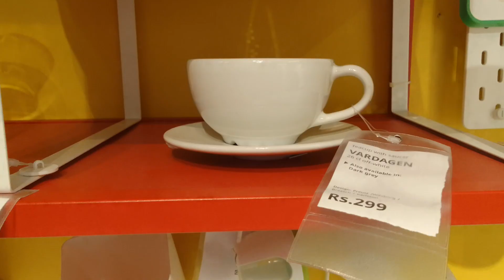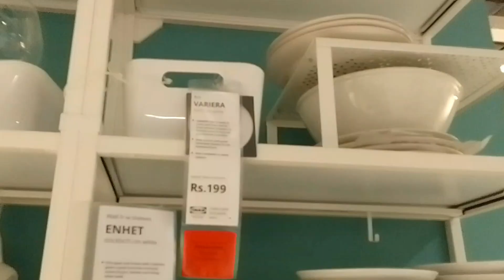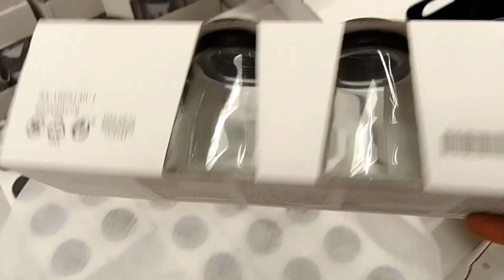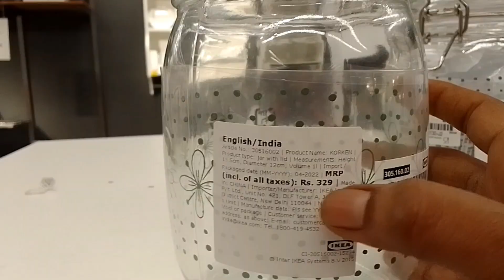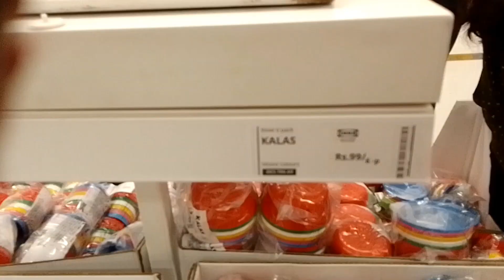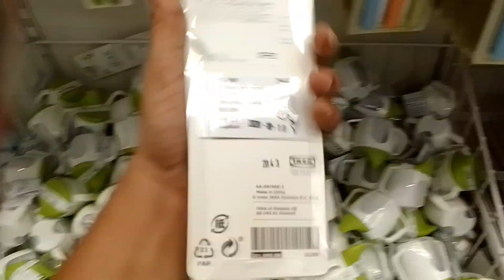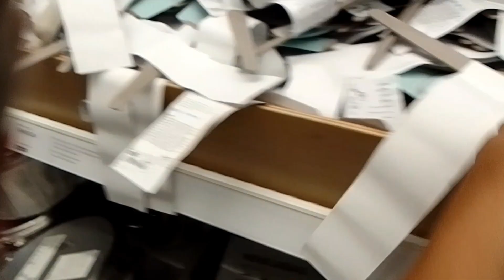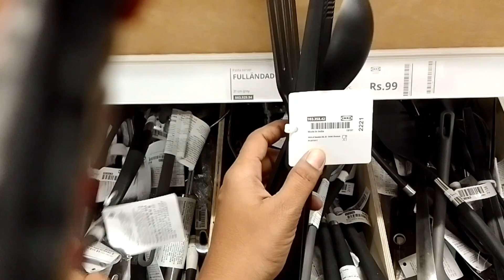IKEA kitchen Items ||Starting price 19 Rs only 😱 || kitchen tour || Andhra Home Cooking Channel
IKEA kitchen Items || 19 Rs start items || kitchen things|| Andhra Home Cooking Channel

tea cup